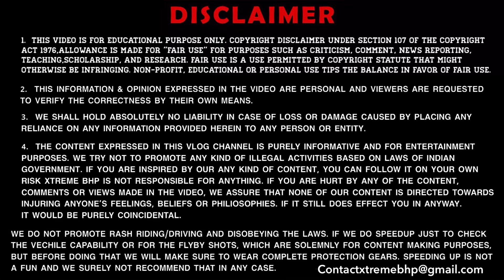New Mahindra Scorpio Classic Fully Modified & Company Fitted Accessories By Mahindra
**Title: New Mahindra Scorpio Classic Fully Modified & Company Fitted Accessories By Mahindra**

**Description:**

Welcome to our exclusive review of the fully modified Mahindra Scorpio Classic with company-fitted accessories! In this video, we showcase the impressive modifications and enhancements that take the Scorpio Classic to the next level.

🔍 **What's Inside:**
- **Modifications:** Discover the range of modifications done to the Scorpio Classic, making it a true standout on the road.
- **Company Fitted Accessories:** See the premium accessories fitted by Mahindra, adding both style and functionality.
- **Interior & Exterior Upgrades:** Take a closer look at the enhanced interior and exterior features that elevate the Scorpio Classic.
- **Performance:** Learn about the performance improvements and how they enhance your driving experience.

Whether you're a Mahindra enthusiast or looking to modify your Scorpio Classic, this video is packed with insights and details.